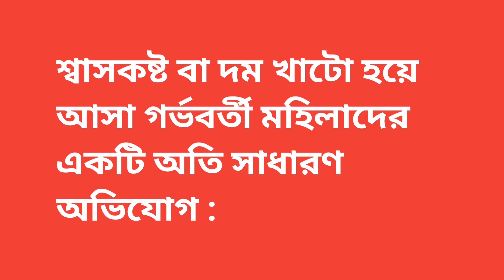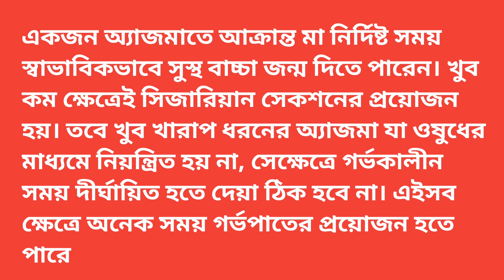গর্ভবতি মায়ের শ্বাসকষ্ট কেন হয় এইক্ষেত্রে কি করণীয়|| Breathing difficulties during pregnancy